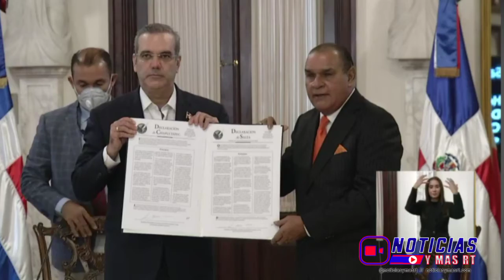Presidente Abinader firma declaración de Chapultepec y (SIP) sobre libertad de expresión de prensa.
Presidente Luis Abinader firma la declaración de Chapultepec de la Sociedad Interamericana de Prensa (SIP).

El presidente de la República, Luis Abinader, pidió este viernes acciones para frenar las llamadas «fake news» o noticias falsas que circulan en las redes sociales, debido a que es un fenómeno «inquietante» que está lacerando el periodismo libre e independiente.

Durante la firma de la declaración de Chapultepec de la Sociedad Interamericana de Prensa (SIP), el presidente Abinader dijo que la era de la posverdad y las noticias falsas crean una falsa percepción de que toda persona que posee un teléfono móvil es un periodista.

El mandatario resaltó la labor de los medios de comunicación como instrumentos para la comunicación social, además de valorar el periodismo libre que se ejerce en los países donde impera la democracia.

«Entonces pensé que la concepción de que toda persona con un teléfono móvil era un error, ahí están fenómenos tan inquietantes y peligrosos como la posverdad y las fake news, para que seamos conscientes de que no podemos permitir que esta equivocación vaya a más», indicó Abinader.

El jefe de Estado dominicano dijo que una persona que captura imágenes, o el sonido de un acontecimiento es una persona con un teléfono móvil, pero no un periodista.